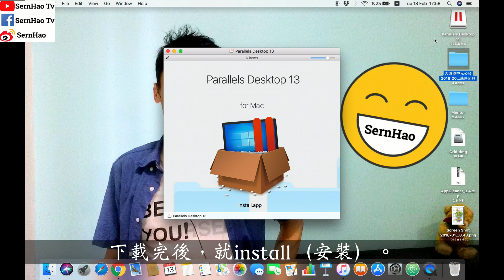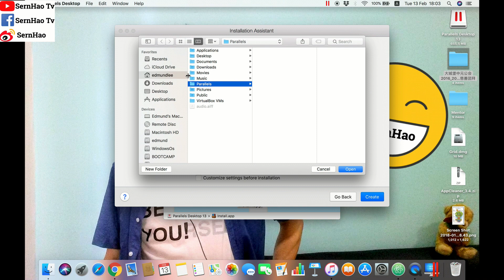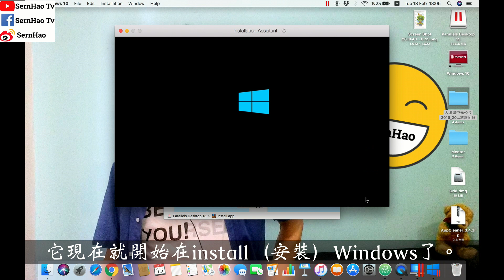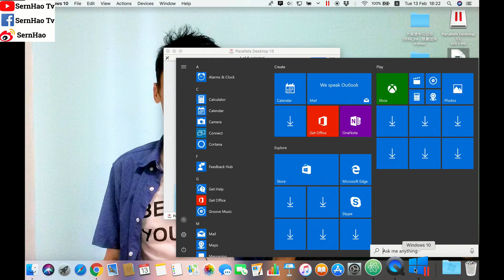mac 教學-24：Mac如何安装&使用Windows？(Parallel Desktop)蘋果電腦 & macOS & MacBook Pro-新手-使用-技巧-入门-教学| SernHao Tv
大家好！我是科技宅男-SernHao！歡迎來到我的頻道！
今天要和你分享的就是：如何在mac裏安裝和使用Windows，第三彈。這一集，我會分享Parallels Desktop。
-macOS & MacBook Pro 新手 入門 使用 教學-

请容许我打个小广告。
SernHao Tv会一直更新关于：MacBook和 macOS的使用小技巧。
如果对这方面的资讯有兴趣的话，
可以关注和订阅SernHao Tv！
那么你就可以第一时间收到关于我影片发布的通知。

00:00:37 -解說-
关于这个parallels desktop的下载链接，
我会放在下方的说明文。
大家可以在觀看影片過後，點擊來使用。
這Parallels Desktop有14天的免費使用。
在這14天裡面，大家可以盡情的使用它。
如果實用的話，14天后，可以去購買。

關於這個Parallels Desktop，
我覺得它有幾個特別的功能。

00:00:59 第一個。
它可以讓你選擇使用USB Drive、ISO、DVD來安裝Windows。

00:01:03 第二個。
除了像virtual box一樣，它可以時時的更改memory（ram）和size（harddisk）之外，
他也可以在切換OS的時候呢，
不必關閉正在使用的OS。

00:01:14 第三。
他也有自帶一些OS，像是：Linux Mint、Android、Fedora和
這個我比較不會念。應該是叫Ubuntu。
應該是，如果你們知道怎樣唸的話，
歡迎在下方留言告訴我。謝謝。
這些OS，我們就不必特意上網下載來使用。

00:01:30 第四個。
这个功能我觉得很厉害！
如果你之前有使用过virtual box或是
boot camp assistant，
甚至是自己的PC，它也可以拿过来使用。
你也不需要再重新組裝Windows OS。
只要跟著它的步驟，一步一步來就可以了。

好吧，那麼我們現在就去看：
00:01:45 如何使用（安裝）Parallel Desktop。
關於這個Parallels Desktop的連結，
我會放在下面的說明文。
你可以點擊連結，然後到這個頁面，然下載（免費）使用14天。
下載完後，就install（安裝）。
同樣的，只要double-click這個icon。
我们需要到Security Preference，开启它。
近来这边，然后点选Allow，就可以了。

它有侦测到我們有使用boot camp assistant，
它就會問我們要不要把boot camp搬過來。
因為我想分開來（使用），所以我按“Skip”。
它也提供你一個方便就是，
如果你沒有Windows（ISO），
它會帶你去下載這個Windows。
因為我有了，所以就按“Skip”。

然後這邊就可以選擇，你要用什麼來創建
一個新的Parallels Desktop。
而我自己有用的是（自己的）ISO，
所以就用自己的ISO，按“Continue”。
我就選擇我自己的的image file，然後按“Continue“。

這裡你可以選擇要給予它什麼性能（規格）。
像是內存（memory）、閃存（storage）這些。
它現在就開始在install（安裝）Windows了。

算是安裝好了。
““Sign In To Continue”（登入繼續）
所以我們必須要有一個Parallels的帳戶，才可以使用。

你可以看到，它把一些它的東西放在下面了。
在Dock那邊。
可以看得到，我在mac得file有帶過來了。
我來做個測試喔。
wow。。。可以喔。

在這邊做的東西，這個Parallels desktop 都會偵查到。
這個是我剛剛copy過來的。
在這裡。
Parallels desktop 其實都蠻方便好用的。

安裝好這個Parallels Desktop後，

00:04:05 -我們有3個方法來使用它。-
要看它那3個不同的view呢，
我們可以點擊右上角的Parallels 的icon。
然後，“View”。
然後這邊有3種。

00:04:15 第一個。
所以我選擇“Cohenrence”來看。
它縮小到下面了（dock）。
so它就當是一個Dock來使用。

00:04:27 第二個。
第二個就是Full Screen。這個我們都知道咯。
要切換還是可以的。

00:04:36
第三個。
第三個是Picture in Picture。
這邊我已經開了幾個Screen/Desktop。
當我在不同的desktop時，
它就會跟我到不同的desktop。
這個就是Picture-in-Picture的用途。

以上就是我要跟你分享的，
MacBook 和macOS的使用小技巧。
如果你覺得這個分享對你有所幫助的話呢，
就給我個“讚”！然後分享給你有需要的朋友！
雖然這個Parallels Desktop並沒有像
boot camp assistant那麼順暢。
可是在和virtual box比較過後，
會發現到其實它是蠻好，
而且，評價是屬於中上的virtual machines。

我也非常歡迎你在下方留言告訴我，
你使用後的感覺。

推薦/Recommend
1）mac 教學-22：如何在MacBook裏-安装&使用-Windows？蘋果電腦 & macOS & MacBook Pro-新手-使用-技巧-入门-教学| SernHao Tv
2）mac 教學-23：如何在Mac裏-安装&使用-Windows？(免費-Boot Camp)蘋果電腦 & macOS & MacBook Pro-新手-使用-技巧-入门-教学| SernHao Tv

TechRax
CNET
啾啾鞋
TESTV
AnimaJinx 傅長膨
Tony TV
Potv
Natayi
AlexG Magic & Production
YooYo TV
Aura 緁緁 / AuraTv
OldOrange-TV-老陈
变色龙TV
fishtv
Stephie 蔚絲
阿滴英文
陳 彥婷
Chris TV / 生活大小事
MaoMao TV
UtaTV/ ウタ留學法國
JinRaiXin —迅雷進—
Rebecca's Diary 蕾贝卡日记
Skylai TV
Code Base
iqiq
老王頻道
TEDx Talks
TEDxTaipei
MostAmazingTop10
果籽
Hein Cream 海恩奶油
iqiqi

===我在其他平台也会分享我觉得有用的科技资讯哦，歡迎來支持：===